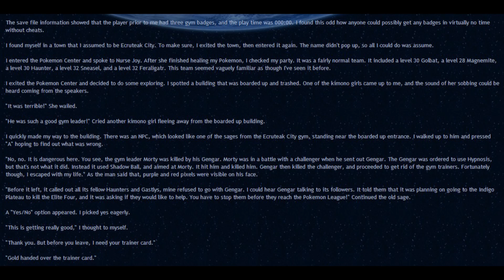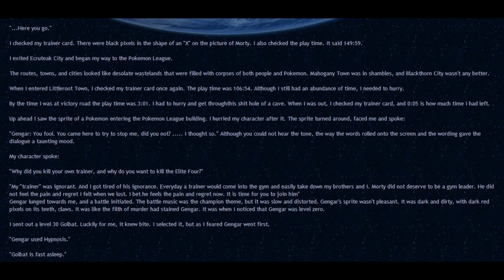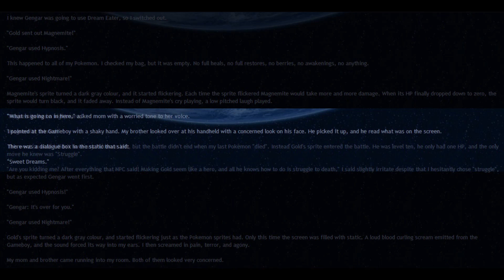Pokémon Creepypasta: The Shadow's Revenge (Fan Made)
It's at around 7:30 when I give the fuck up.

Have a good video game Creepypasta for me? Just let me know the name of the story and a website I can find it on and it might just show up on this show.

ONLY post your own homemade creepypasta in that forum. We always want to give proper credit to everyone's story.

Yes, I pronounce americanised spellings as they should be pronounced, not as how they are intended.  Just because the United States legalised their typos in the early 19th century doesn't mean the rest of the world has to accept their spellings.  Please refrain from commenting about it.  I've already had literally hundreds of people try to argue it.  I'm going to continue pronouncing them how they should be pronounced in Queen's English.  If it's spelled wrong, I will pronounce it the same way the typo is spelled.  This will never change.

Linkage ­

Pass The Controller Please is a streaming channel dedicated to raising money for charity. We strive to provide entertaining streams in return for your donations to charities such as Child's Play. Together Myself, MegapiemanPHD, Schaly, and Whattageek stream every Friday from 5 till 7 PM EST to entertain the viewers and help children around the world grow up with games just like we did.  I hope to see you there!